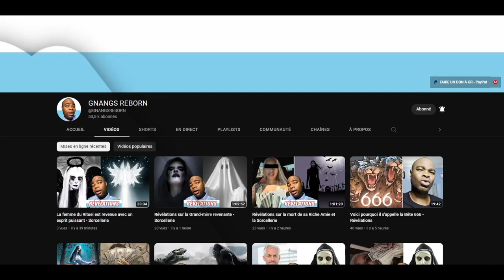Voici ce qui Fait la Joie des Sorciers